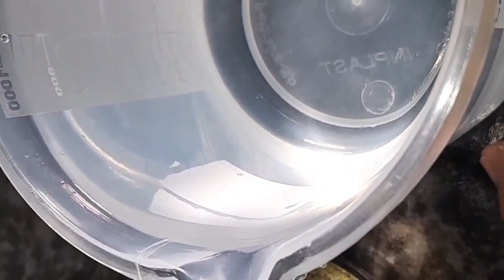ERVA BALEEIRA como fazer tintura (vídeo 4)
CEP 86240000